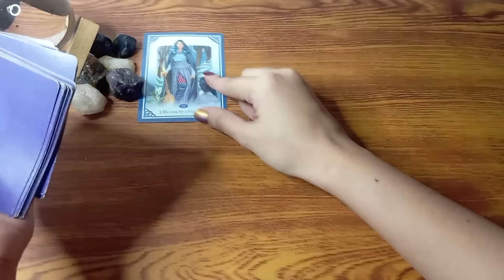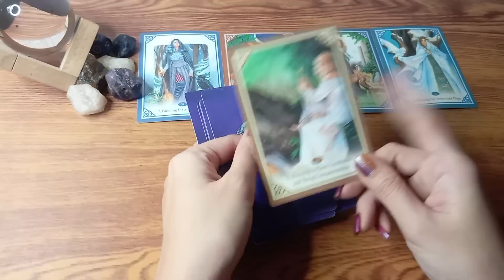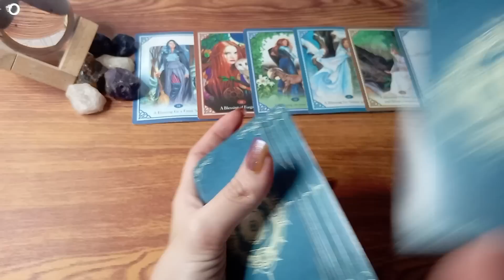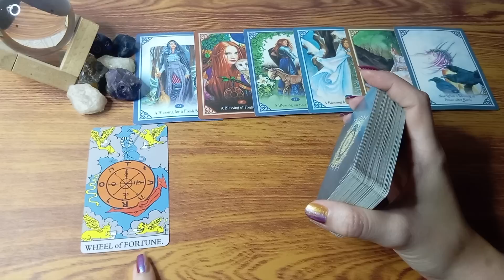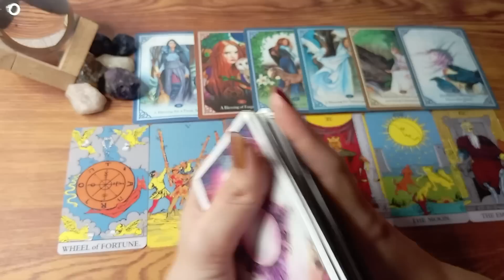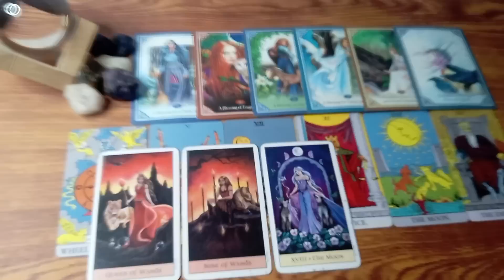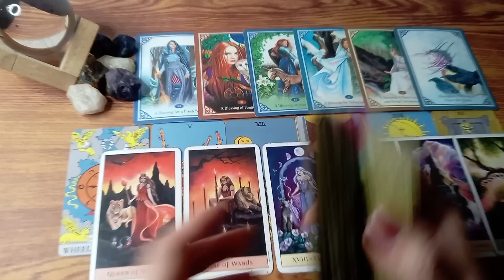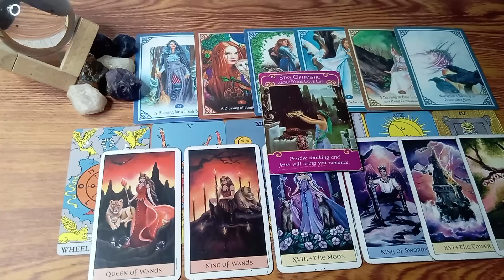🔮APRIL 29,2023 ♉TAURUS ♍VIRGO ♑CAPRICORN;DAILY GABAY•EARTH SIGNS